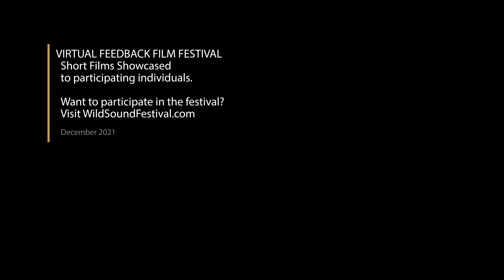Pillow Talk Short Film, Audience FEEDBACK from Dec. 2021 LA LGBTQ+ Film Festival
PILLOW TALK, 15min., USA
Directed by James Elinski
With a new dating device that simulates physical touch, an isolated chef, Jerome, uses it to make a genuine connection. After only finding men looking for virtual one-night stands, he finally stumbles upon Minoru, an awkward artist who lives on the other side of the world. An unlikely bond builds between them as they both express their passions for cooking and painting. Their brief interaction bubbles to an erotic climax as the two find comfort in their shared loneliness.